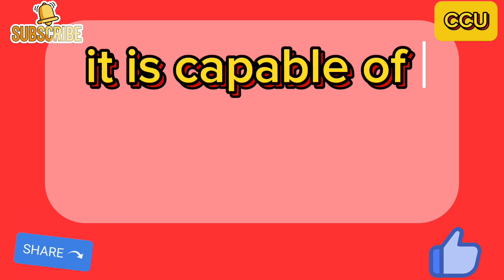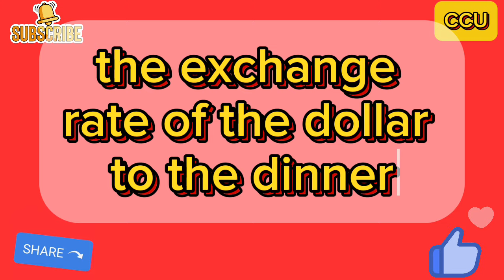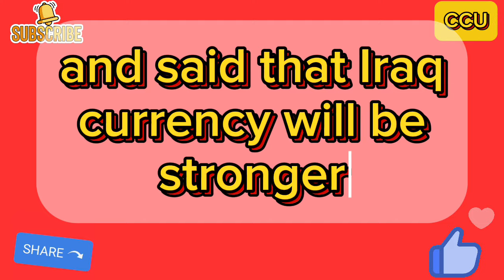Iraqi Dinar🎉 Even Bigger Announcement Tonight 2024🔥iraqi dinar news today🔥RV update iqd value